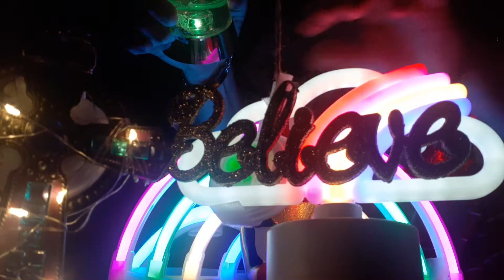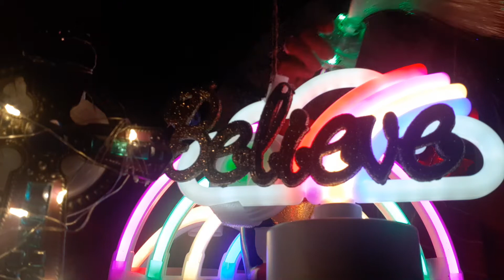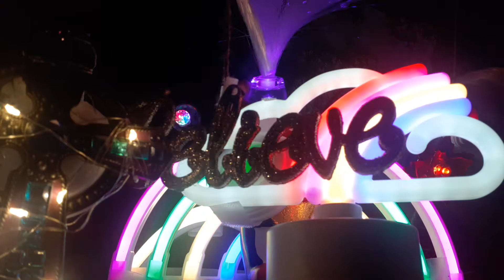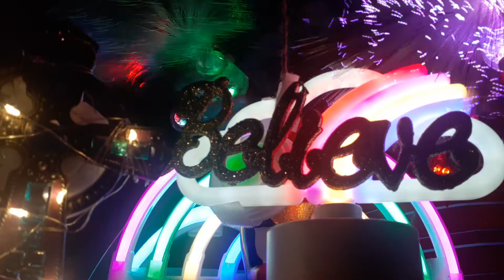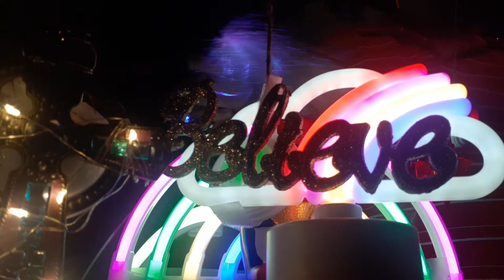Morgue Official admits He can not win a debate with this Hyperian of logic